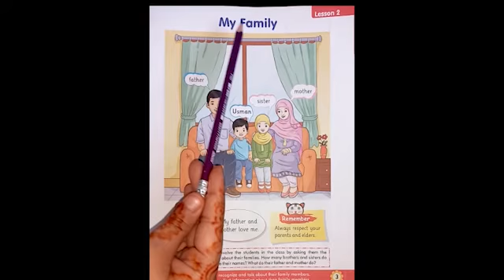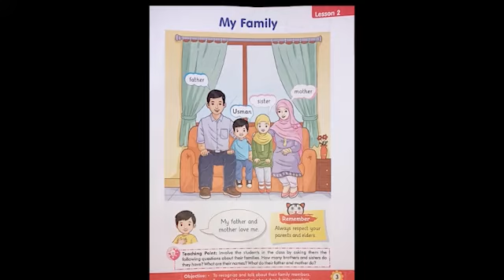Class Prep || Social Studies || Pg 3 || My Self || By Excel School